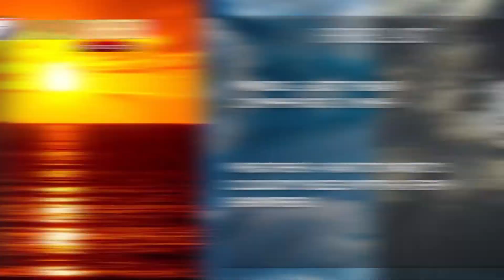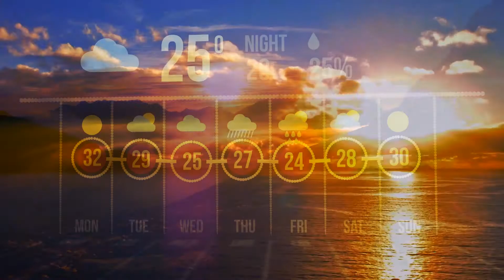NEWS JAN 16 Part 4